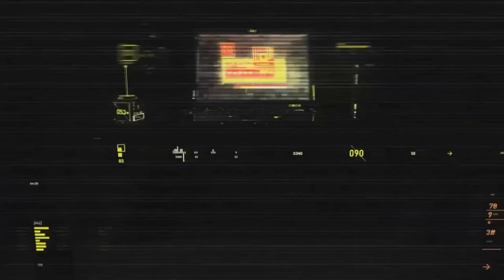Soniqs Hwinn - 20+ KILLS - DUO - PUBG